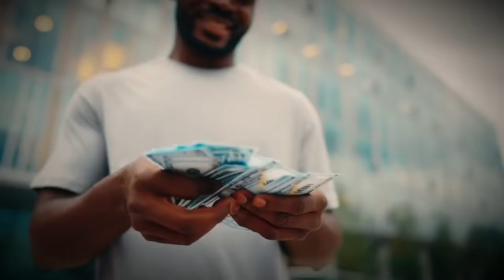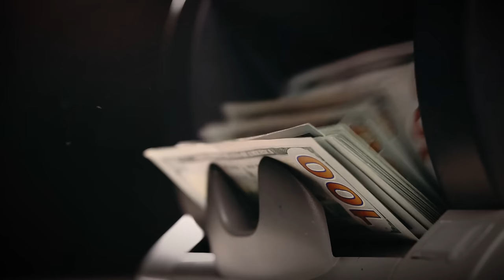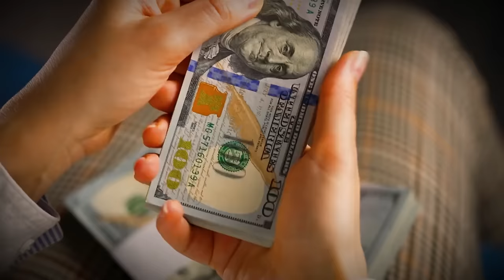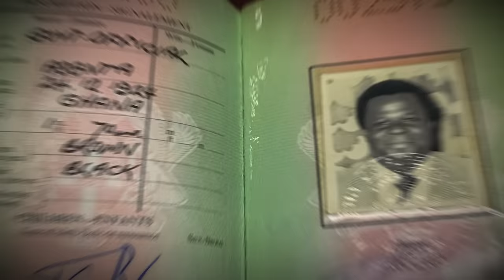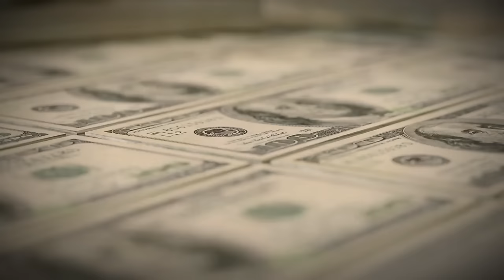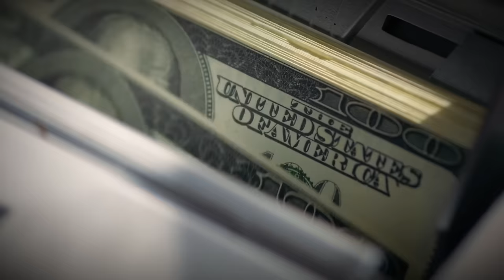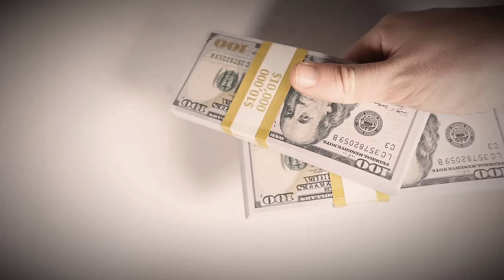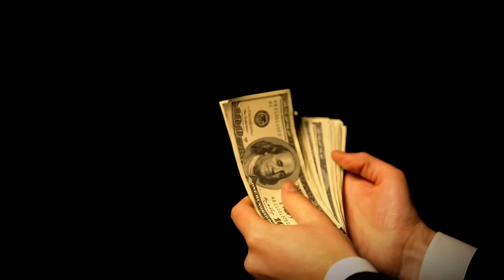The Untold Story Of America's Greatest Fraudster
In today's episode, we delve into the untold story of the greatest fraudster in the United States, John Ackah Blay-Miezah, an audaciously skilled con artist from Africa and especially from Ghana, who orchestrated what is widely regarded as the most audacious scam in the history of the United States. Through an intricate web of deceit, Blay-Miezah managed to defraud an astonishing $1.7 billion, leaving a lasting legacy as one of the most formidable fraudsters the world has ever seen. Join us as we unravel the layers of this extraordinary story of deception and intrigue.